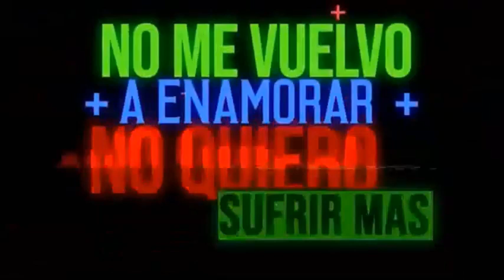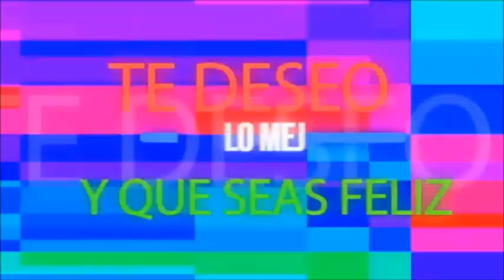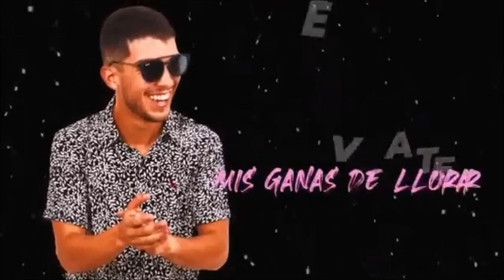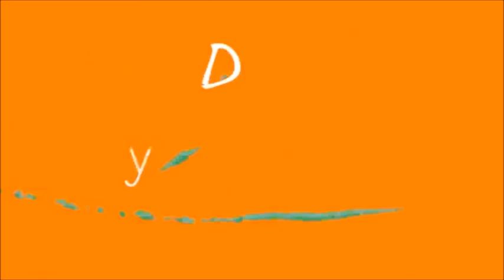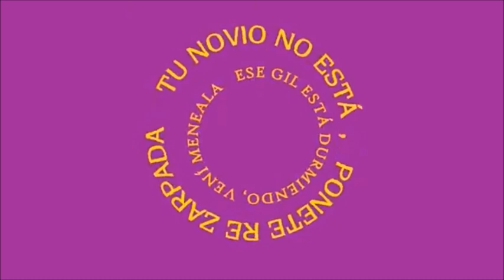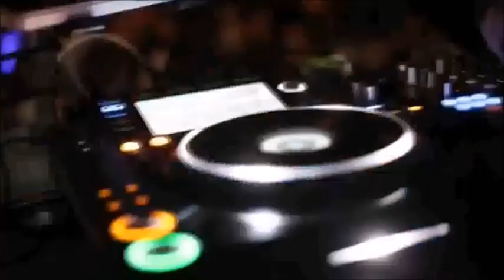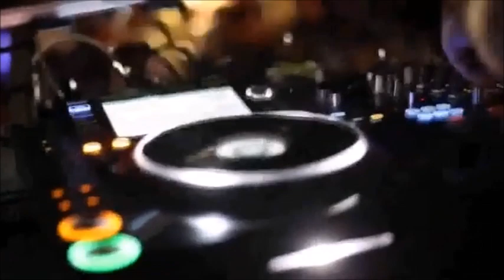Enganchado 2024 ATR Ke Personajes Huguito Flores Damas Gratis Los Pibes Chorros El Dipy Supermerk2